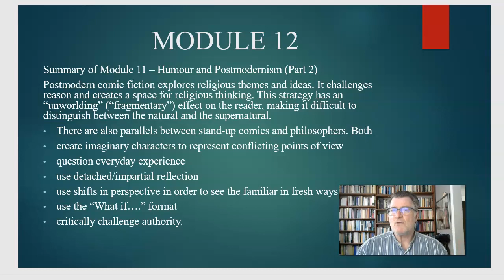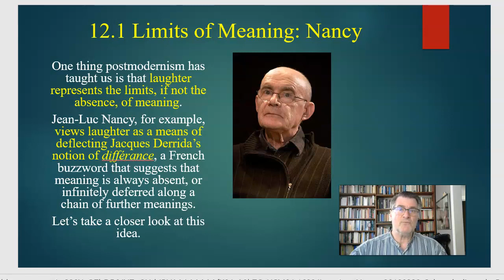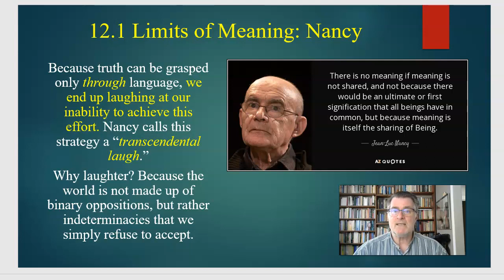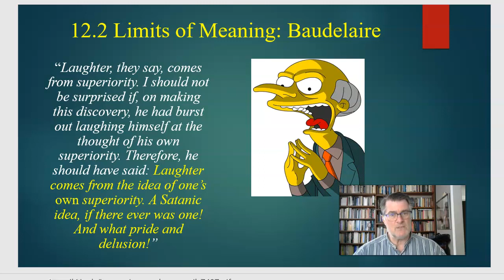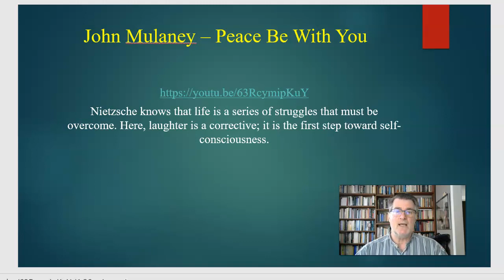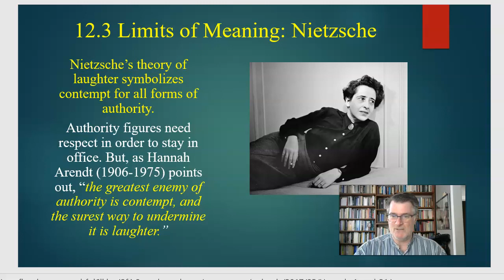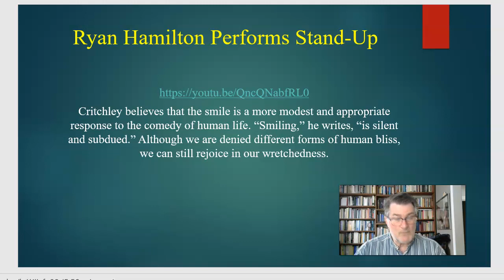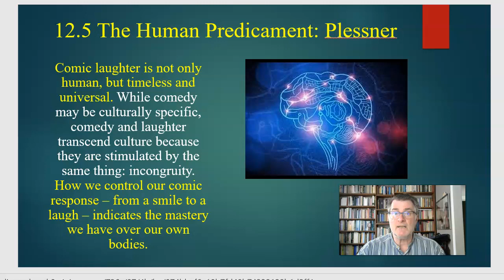PHIL 1013 40 Module 12 Laughter and the Limits of Understanding Part One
This is a video lecture for PHIL-1013-40 Module 12: Laughter and the Limits of Understanding (Part One).

(Jimmy Tatroe – “Balcony Conversations with Bitcoin Guy”)
(You Suck at Cooking – “Naturopathic Quesadillas”)
(“Donald Trump's Stand-Up Comedy Special”)
(John Mulaney – “Peace Be with You”)
(Jeremy Hotz – “Just for Laughs Comedy Festival”)
(Stephen Colbert - “The World Unites in Laughing at Trump”)
(Ryan Hamilton - Stand-Up on Jimmy Fallon)
(Charlie bit my finger - again !”)